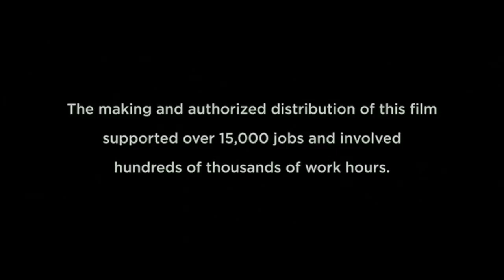Cierre DVD X-Men: Apocalipsís 2016 (Argentina)